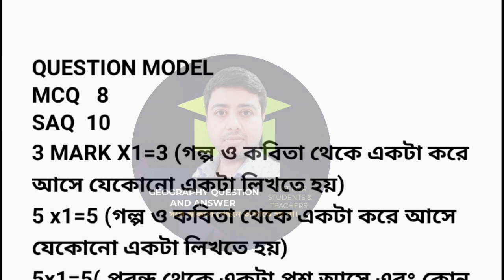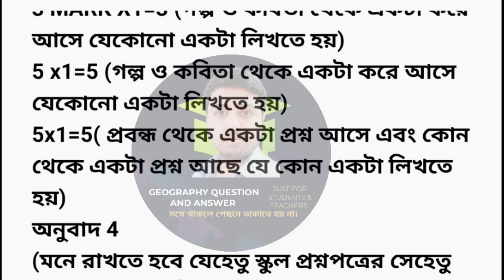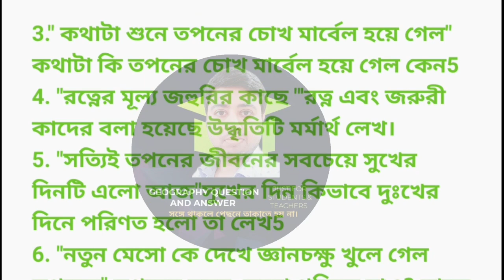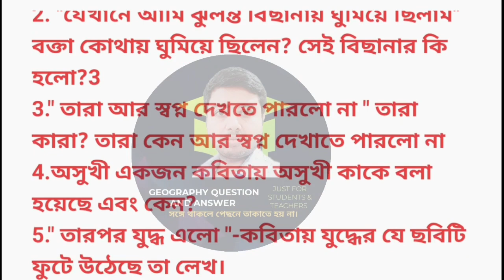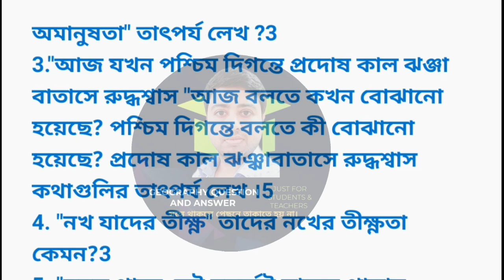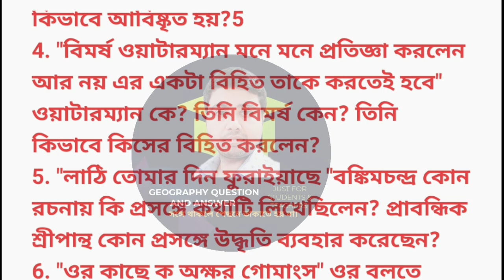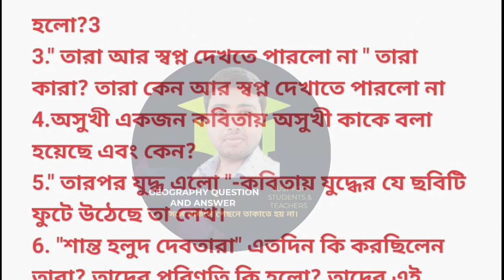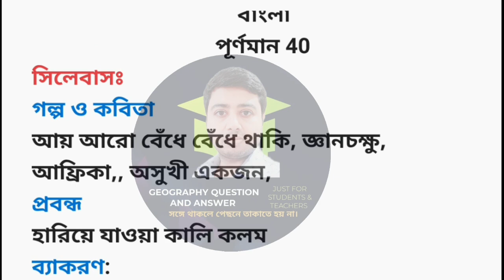madhyamik 2023 bengali 1st unit test suggestion//class 10 bangla first summative evaluation test wb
madhyamik 2023 bengali 1st unit test suggestion//class 10 bangla first summative evaluation test  examinations suggestion 2023.

ফার্স্ট ইউনিট টেস্ট বাংলা প্রশ্ন লিংক